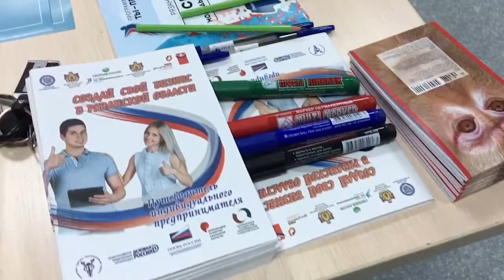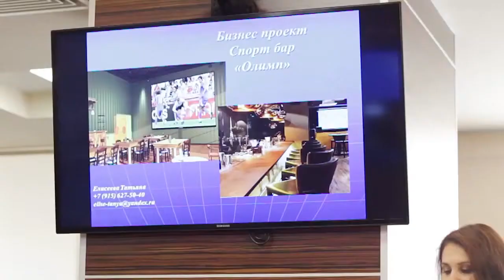В бизнесе есть место только специально обученным людям